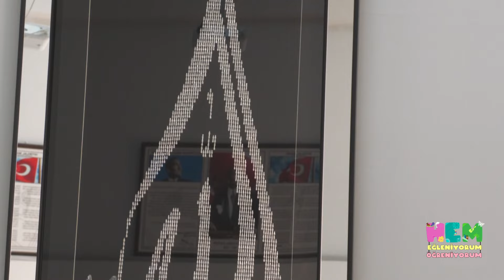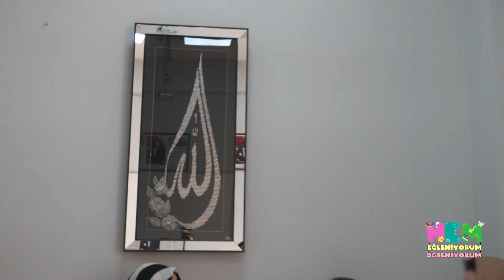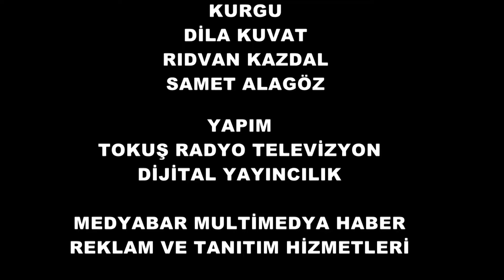HEM Eğleniyorum HEM Öğreniyorum 20.Bölüm | İğne Oyası | Dila Kuvat | 08 Mayıs 2024